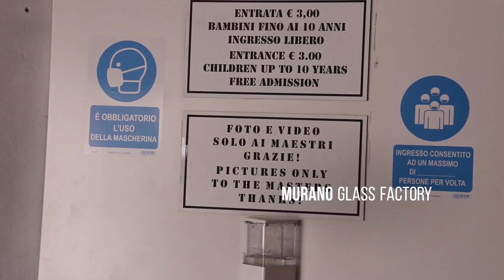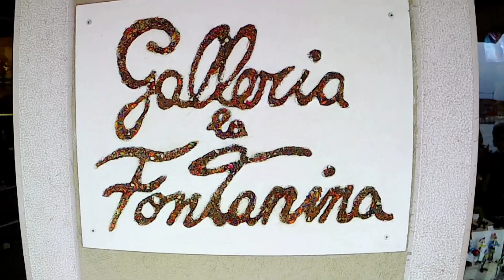Venice Italy Tour Exploring Murano The Venetian Glass Island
Venice Italy The World Most Beautiful City..
Venice Italy tour Exploring Murano The Venetian Glass Island @Travelandpicture
 the best places to visit and what to see in Murano Italy. The glass island is the most popular day trip from Venice,,
The island of Murano is renowned for its long tradition of glass-making. Ferry-loads of visitors come to explore the Museo del Vetro, which tells the story of glass through the centuries, and to shop for locally crafted souvenirs. Built in the Romanesque style, the Church of Santa Maria and San Donato has a colorful mosaic floor and supposedly houses the bones of a slain dragon.-